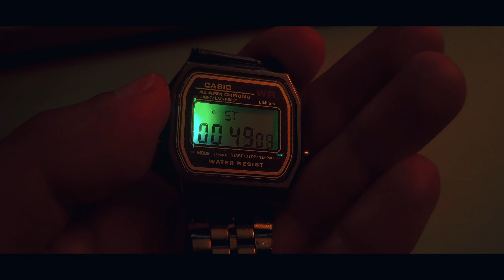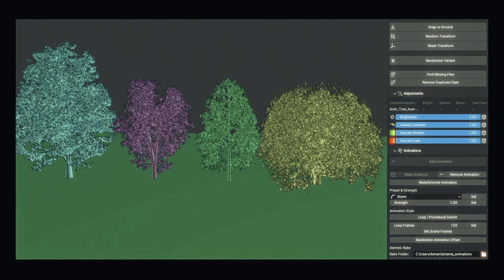Recreating The Kyoto Maple Tree Tunnel In 3d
This week I try to bring Kyoto's Maple Tunnel in Japan to life using Blender. I think it's my most ambitious 3D animation yet.

It's exactly what i need for a scene in my upcoming 3d andimation short film.

I have dreamt of visiting Japan for a very long time, why don't i do it. Am I afraid the trip won't live up to my expectations. For years I have been gathering snippets from journals, magazines. Created playlists of all the things I want to do, places I want to visit. Why do I need make it the best trip ever, stop having such high expectations and just book the ticket mate.

The tress are from Botaniq asset library.

Chapters:

0:00 the dream
0:43 maple tunnel train ride
0:57 sleepr train short film
1:18 my next film
1:35 my concept
2:05 time managment is key
2:36 chapter I - start
3:05 tunnel first
3:40 Trees
4:57 All of the lights
5:22 sound design
6:05 final render

I use mainly blender to make my animations. These are not tutorials just behind the scenes stuff.